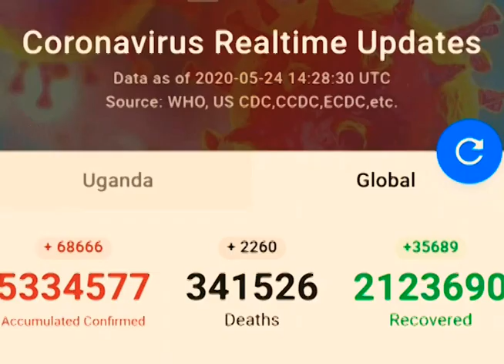Corona virus by Meddy Ssemuvubi must watch kadongo kamu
Uganda kadongo kamu